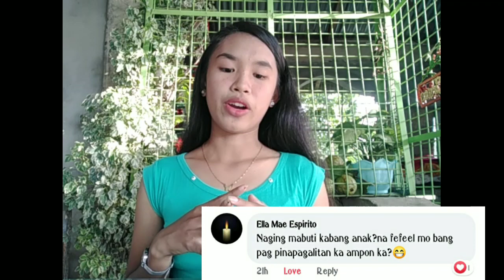Vlog#1| Q & A ❣️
First vlog mga sissy 😍
pls support me po 😍